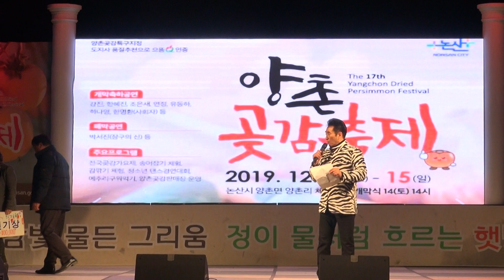제10회 양촌곶감전국가요제 시상식 및 대상 앵콜곡 내 가슴에, 제17회 양촌곶감축제 20191215